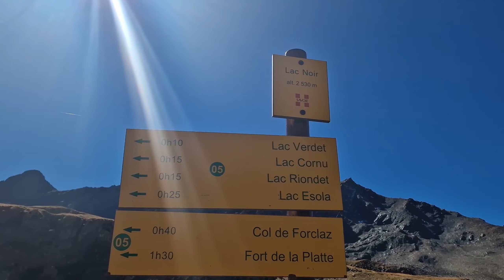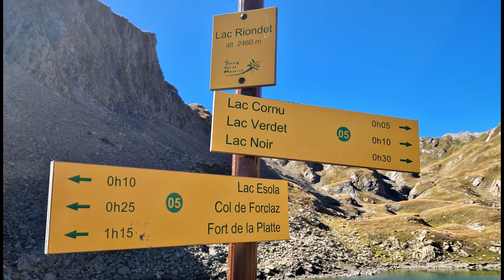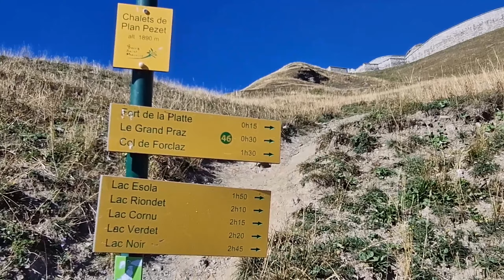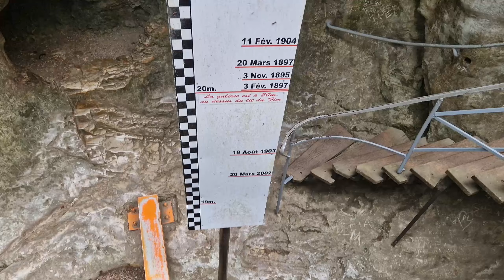Les cinq lacs DAY 5 & 6